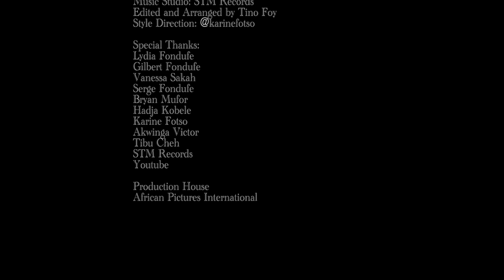10 Crazy Things That Happened IN 2014 | S2 EP 1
Ⓐ: Dear Afrikan Girl, Here is a Countdown of 10 Crazy things That Happened Last Year 2014. Here is what made my list:

10. When Pulitzer Prize winning author Paul Mc Carthy’s ex- wife pulled a gun out of her vagina, during an argument with new boyfriend about aliens.

9.   When the world lost  famous comedians, including Fashion Police ‘wicked witch of the West’ Joan Rivers and Robin Williams; as well as actor Phillip Seymour Hoffman and Shirley Temple.

8. When the world’s most hideous invention: the ‘C-String’ or Penis Pocket, was invented. (Euww)

7.When Miley Cyrus rekindled the twerk ass shake, and ‘ground’ shamelessly on Paula Patton’s man Robin Thicke, at the VMA’s.

6.When The Church of Beyonce, the world’s most catastrophic Religion was born in Atlanta, Georgia.

5. When 276 school girls were kidnapped from Chibok, in the Nigerian State of Bornu, dragging the country’s name in the mud, while igniting the Bringbackourgirls Social media campaign.

4.When hackers leaked celebrity nude pictures from the cloud. Some Victims included Jennifer Lawrence, Meagan Goode, Ariana Grande, Gabrielle Union, Jill Scott, Riri, a bunch of other white actresses I don’t know that well and of course  Amber Rose… (No, thot Amber deliberately leaked hers, and no we were not upset…

3. When the World Cup Happened In Brazil, and Germany beat Brazil 7-1 in their own country; Cameroonian mid-fielder, Alex Song decided to elbow another player  and Suarez got hungry and decided to bite someone…again.

2.  When Lupita Nyong’o rose to fame, winning the Oscar for Best Supporting Actress + People’s Magazine Most Beautiful Woman on Earth + Numerous magazine covers + Lancome deal =Winning$$$$$$$$$

1. When the Ebola Epidemic stroke, killing thousands of people, and leaving the world in paranoia and fear.

► I didn’t mention the ALS Challenge, and the rapper who sliced his dick off, and went for the jump… but that’s up to you. I want to hear your comments, thoughts and ideas.
What did I leave out? What did you agree with? Leave your comments in the box below…

➊ Here's who I'm guessing you are:

A Human Who Is Looking To Watch An AWESOME Video | Aliens welcome too...

My blogsite is under construction ATM. Our schedule would be fun and engaging.

❸ If you're not a young African girl under 35,  I just want you to know that you're welcome to my vlog either ways!
Get this video to 40,000 Likes! As Dumb as that sounds ... xoxo

CREDITS:

Host: Sahndra Fondufe
Writer/ Producer: Sahndra Fondufe
Co-host Oga Kermit: Glenn Fondufe
Black Kermit: Hamlet Gabbany
Director of Photography: Penjo Baba
Camera: Penjo Entertainment
Second Camera: Stanley Miki
Sound: Sahlah Charles
Lights: Sahlah Charles
Set & Personal Assistant: Vanessa Sakah
Craft Services: Lydia Fondufe
Editor: Carlos Rodriguez.
Color Correction: Rodriguez Films.

Music Score:
Song Produced By: Touchsound Music & STM Records.
Music Studio: STM Records
Edited and Arranged by Tino Foy
Style Direction:  Karine Fotso

STM Records

Production House
African Pictures International